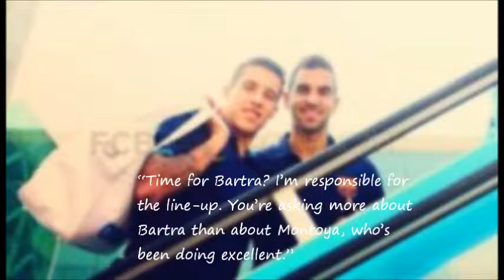martin montoya We Are Never Ever Getting Back Together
song = We Are Never Ever Getting Back Together